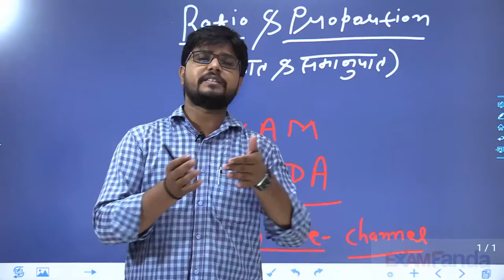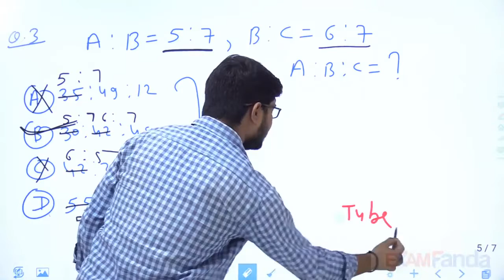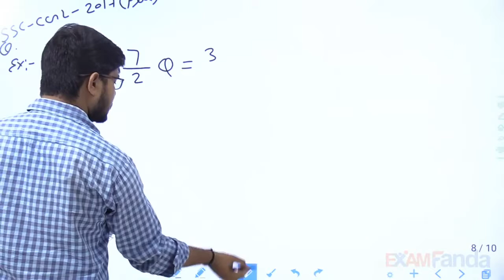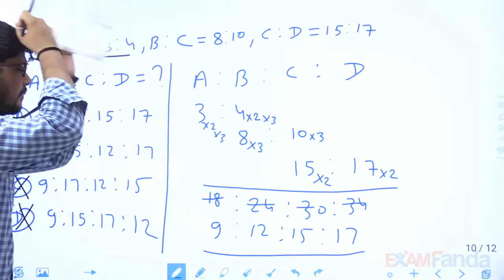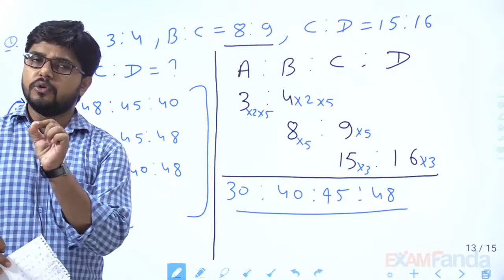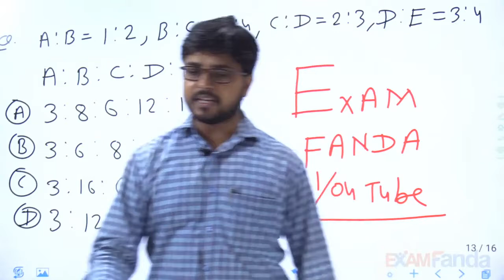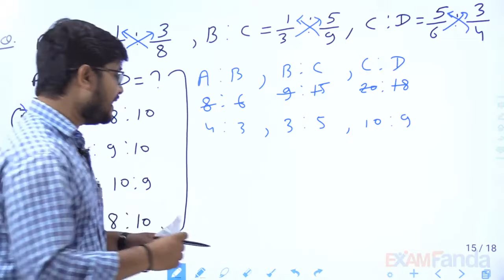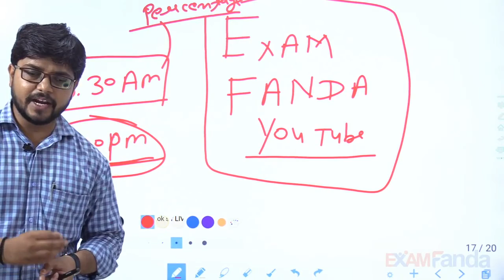Complete Ratio & Proportion ,SSC -CGL.BANK.SSC-GD By Trilok Sharma Sir @Live Galaxy online world